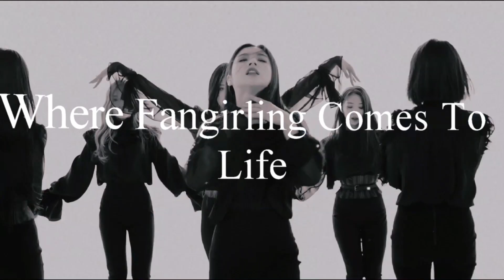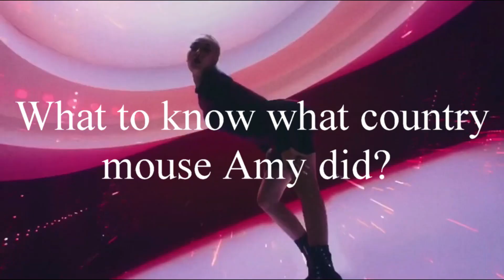Hi! We are A3NOONAS! Episode 1 part 1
Hello. Welcome to A3Noonas and our 1st podcast. In this episode we will introduce ourselves, learn who we are, why we love Kpop and much more. This podcast is divided into two parts and this is part 1 of episode one.

*Ep. 1 was filmed on 5/15/21. All music and Kpop news were from the week of May 10, 2021 or prior.

INTRO & OUTRO
Music We Use:
“이달의 소녀 (LOONA) "Butterfly"”
“뚜두뚜두 (DDU-DU DDU-DU) (Remix)”